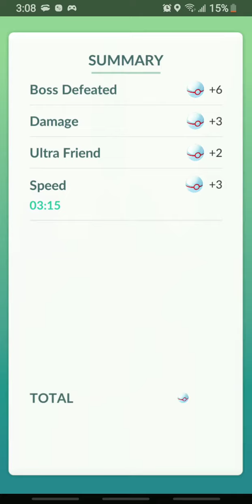Catching Tornadus in Pokémon Go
I got an excellent curveball 😎